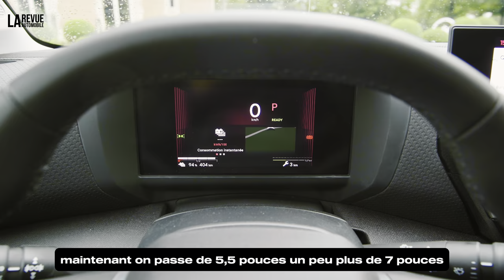Nouvelle Citroen C4 : Quand le lifting fait des miracles (ou presque)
Bienvenue dans l’ombre d’un château perdu en pleine forêt, où Citroën a choisi de nous dévoiler en secret son dernier bijou : la nouvelle C4. Un lifting de mi-carrière qui, on vous le promet, ne se résume pas à une simple retouche Photoshop sur roues. Spoiler : adieu les PureTech, bonjour les moteurs micro-hybrides ! Mais surtout, préparez-vous à découvrir des LED plus fines, un logo plus grand et... des jantes encore plus sexy (si, si).

Bref, asseyez-vous confortablement et laissez-moi vous embarquer dans cette présentation exclusive, réservée à une poignée de journalistes triés sur le volet. Alors, on appuie sur "Play" ou on attend le prochain épisode de votre série ?